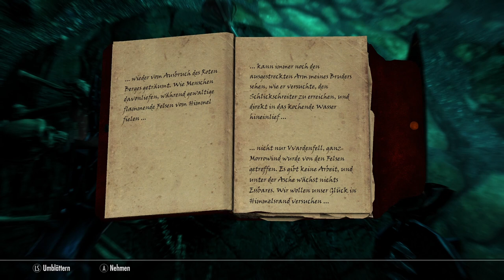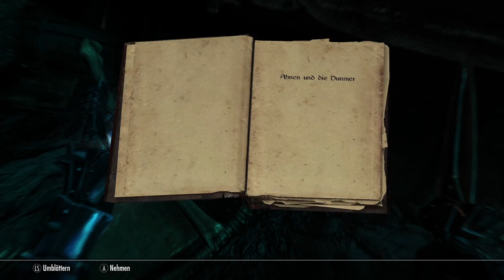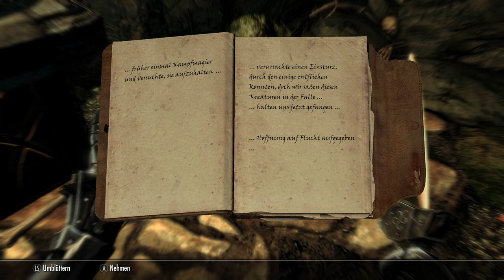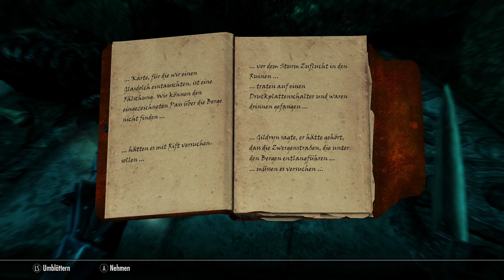Let´s play Skyrim [037] - Tolvalds Höhle 3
Wie groß ist Tolvalds Höhle samt Kreuzung und Spalt? Und wie viele Falmer haben sich hier eingenistet? Ob die Geister samt Tagebücher der Vergangenheit etwas mehr Klarheit in die Sache bringen? Die Zeit wird es zeigen...